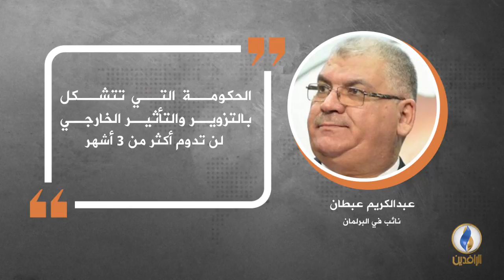في دقيقة .. أبرز التصريحات الصحفية ليوم الأحد.